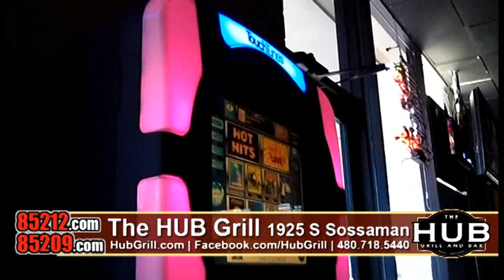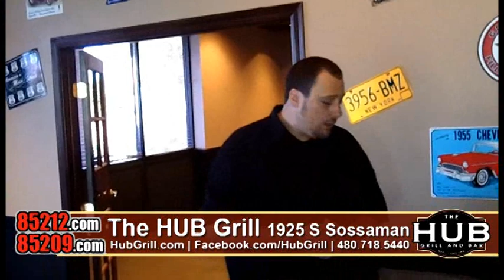The HUB Grill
85209 Your Community Connection's Kenny Klaus gets a tour of East Mesa Restaurant The Hub Grill & Bar by General Manager Chris Fields